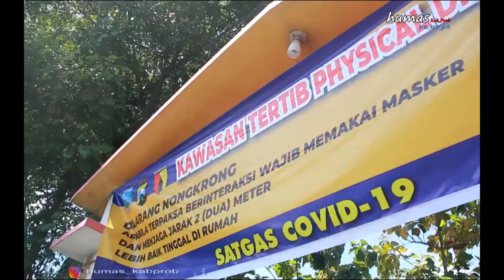Hj. P. Tantriana Sari, SE, Bupati Probolinggo Pantau Checkpoint COVID 19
Periksa Suhu Tubuh Penumpang Dengan Thermo Gun, di Area Checkpoint Covid-19 Perbatasan Probolinggo-Pasuruan.

Jangan Lupa Tinggalkan Komentarnya ya..